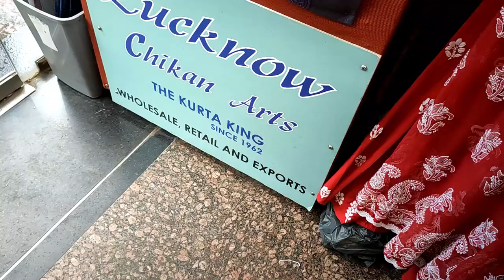Lucknowi Mens Kurta Collection || Lucknowi Kids Wear Girls & Boys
Hello Everyone,
Today am sharing this shop with wide variety of lucknowi kurtis.

Address
Lucknow Chikan Arts
170,Carnac Rd,Hira Bldg,Opp police commissioners office,Mumbai 400002

Take a look at some of my most popular videos on Mumbai & other Markets:-